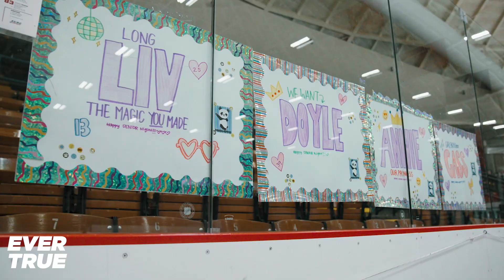Brown Women's Ice Hockey Celebrates Senior Day